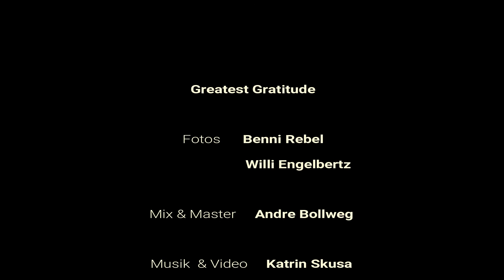Love Mother Earth - Katrin Skusa Tune In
Mother Earth is so precious.
Listen to this story with your heart and enjoy the beautiful visual expressions.

and Willi Engelbertz